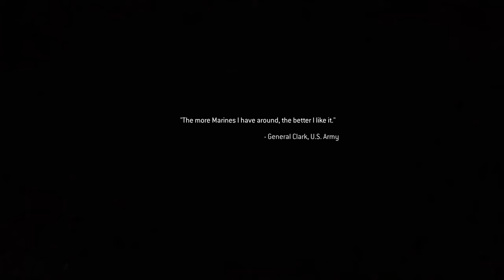Call of Duty: Modern Warfare 2 REMASTERED 4K - RAIDING RUSSIAN OIL RIG! Mission 9: The Only Easy Day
Call of Duty: Modern Warfare 2 - REMASTERED - 4K - RAIDING RUSSIAN OIL RIG! Mission 9: The Only Easy Day...Was Yesterday

BE SURE TO WATCH IN 4K! I'm back! I'm glad they finally remastered Call of Duty Modern Warfare 2...well at least the single player...for now. I think this is truly the game that changed everything. This game created YouTube gaming back in 2009/2010. It was the beginning of a new era. It was a very fun game that, well, changed the game. They also did a great job with this remaster. I will be doing a playthrough of the game with commentary. In this all time classic mission, we have to take an oil rig that's been taken by Russian loyalists to clear the way for a raid on a Gulag to bounce Captain Price. I also can't wait for Call of Duty Cold War to come out this year. In addition to last year's Modern Warfare and this year's cold war game, these are two I've been waiting for. Enjoy!